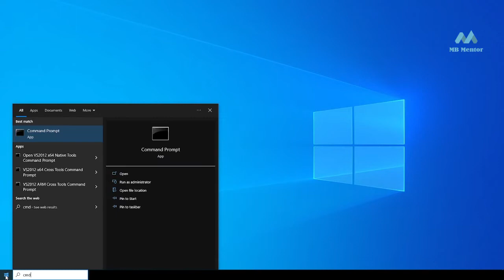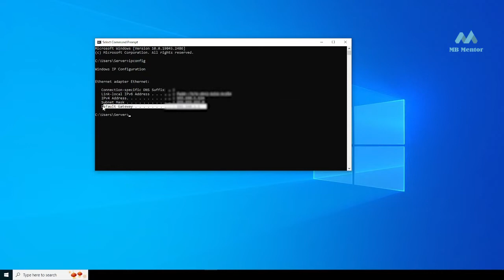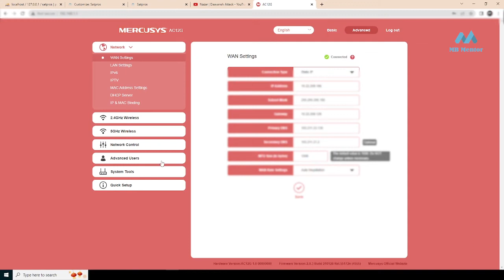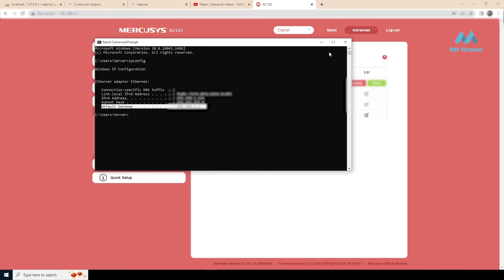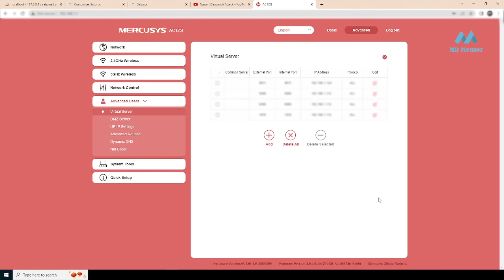How to Port Forwarding | How to do Port Forwarding | Practical Port Forwarding | What is Port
Dear Viewers ,
Find here which playout software to use for TV channels. Which software to use for live streaming? How to create graphics Editing in any software will give good results.
How to build or buy a Streaming server, Why buy ?  Besides, what do you need every day to run my channel?
I will show everything.

প্রিয় ভিউয়ার্স, আপনাদের যেকোনো ভিডিও চ্যানেল,পোর্টাল, কেবল নেটওয়ার্কের টিভি চ্যানেলের জন্য আমার এই চ্যানেলটি অনেক সহযোগিতা করবে।

এখানে পাবেন টিভি চ্যানেলের জন্য কোন প্লেআউট সফটওয়্যার  ব্যবহার করবেন। লাইভ স্ট্রামিংএর জন্য কোন সফটওয়্যার ব্যবহার করবেন। কিভাবে গ্রাফিক্স তৈরি করবেন। কোন সফটওয়্যারে এডিট করলে ভালো ফল পাওয়া যাবে।
সার্ভার কিভাবে বানাবেন বা কিনবেন।  কেন কিনবেন।  দিয়ে কি কি হয় তাছাড়া আপনাদের প্রতিদিনের কি কি প্রয়োজন একটি চ্যানেল চালাতে গেলে।
আমি সবকিছুই তুলে ধরবো।

বিঃদ্রঃ  : আপনারা কিছু বুঝতে না পারলে অবশ্যই হোয়াটস্যাপ করুন : 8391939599